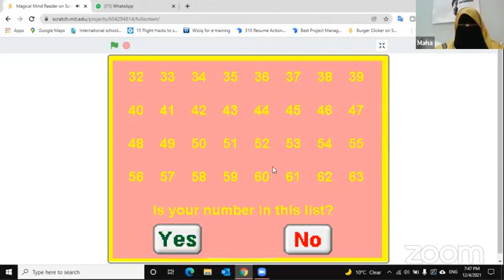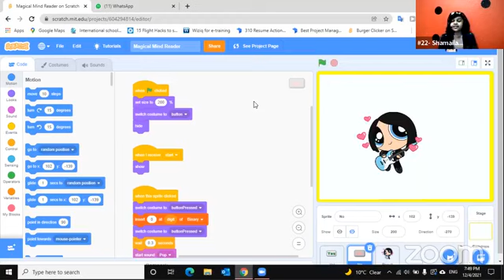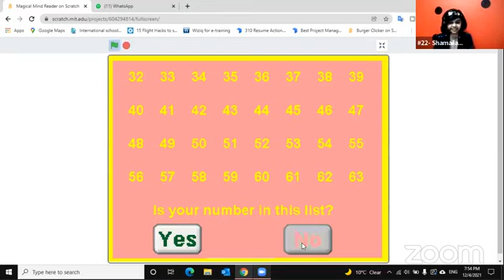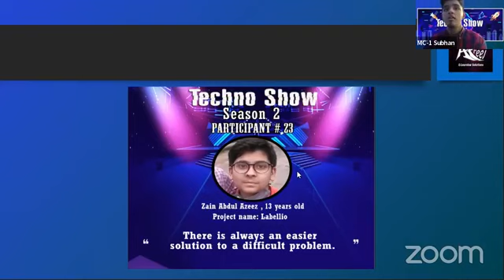International Coding Contest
International coding Competition